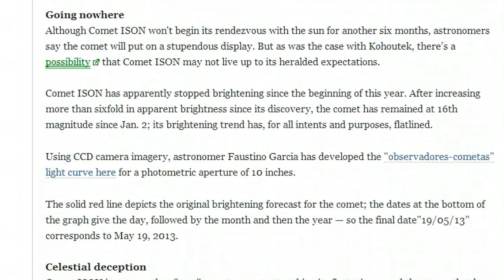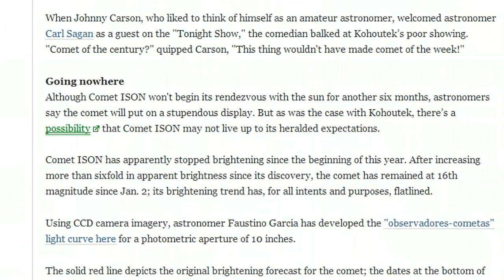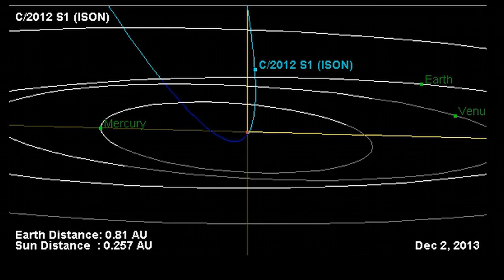Comet ISON WTF NASA ? Part X : DUD of the Century ?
We're covering all the possibilities in this series. So check this one off the list.